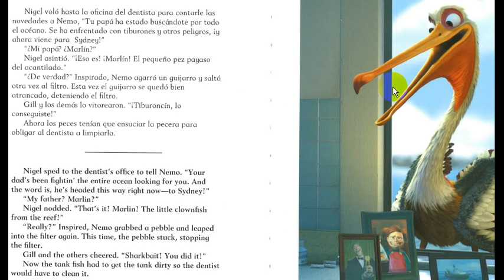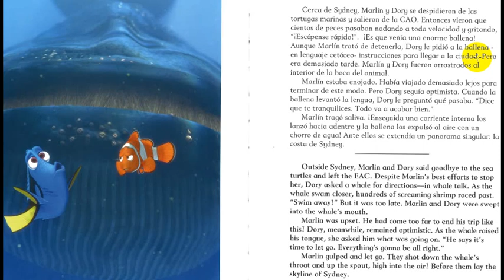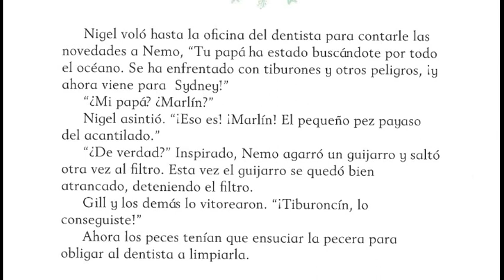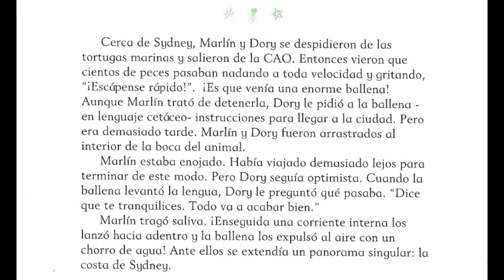Buscando a Nemo: Parte 6 (Preterite vs. Imperfect)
Hola,
In this video series I will be reading "Buscando a Nemo" or "Finding Nemo" in Spanish. After reading 2 pages, I will go back and try to quickly explain to you why the preterite or imperfect was used. Keep an eye out for part 7!
Sr.B